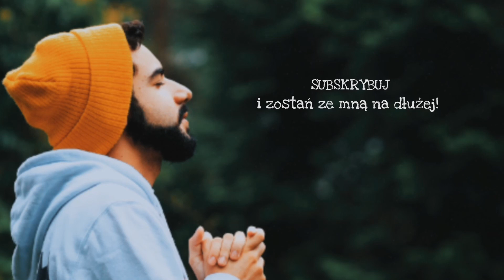Kiedy Bóg spełni Twoje MARZENIE? | O wysłuchanych modlitwach słów kilka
Na pewno masz marzenia. I jeśli wierzysz w Boga, to na pewno przynajmniej czasami modlisz się, by spełnił Twoje marzenie. Kiedy Bóg wysłucha Twoich próśb?
Posłuchaj i dowiedz się!

Potrzebujesz wsparcia psychicznego/duchowego? Zapraszam do kontaktu!

COACHING CHRZEŚCIJAŃSKI i osobisty | Online i w Trójmieście
Więcej informacji znajdziesz na stronie: wdzieczneserce.com